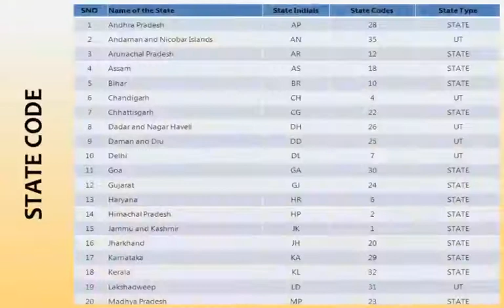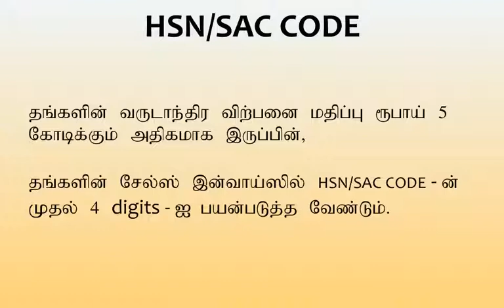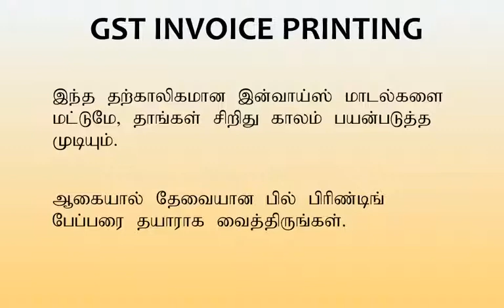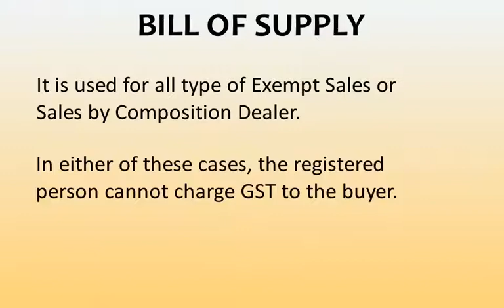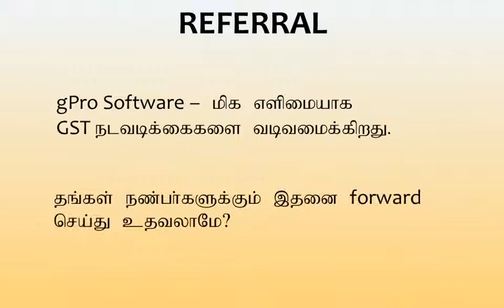gPro Software - Get Ready for GST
Data you need to collect for gPro Software GST Updation.